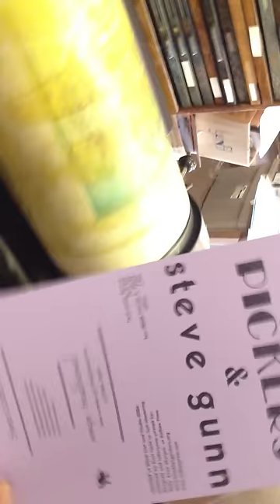Black Twig Pickers 7" Letterpress Cover being made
Making the covers of the new Black Twig Pickers & Steve Gunn 7 inch on a Vandercook proof press. Typeset and made by hand. New on Thrill Jockey! Made by Ratbee Press: ratbeepress.com